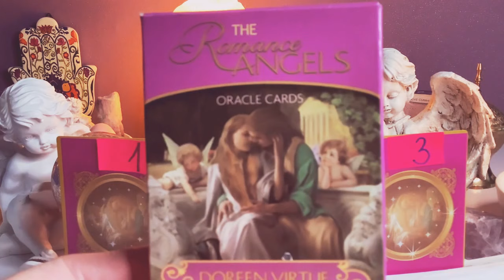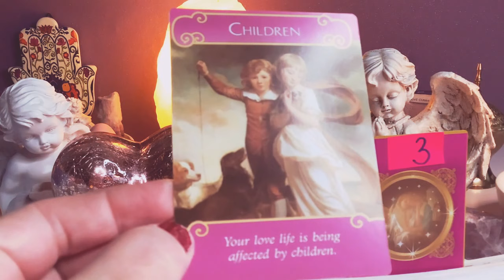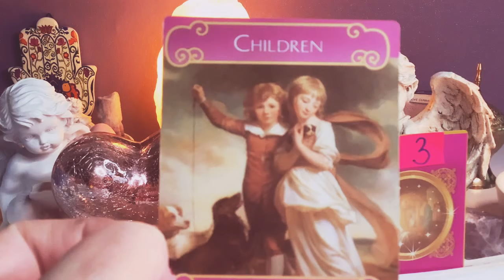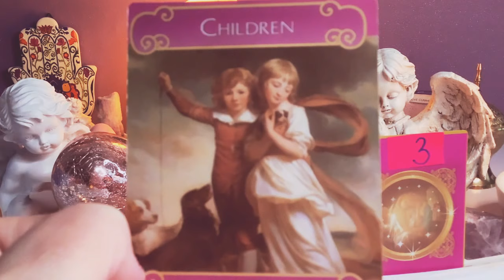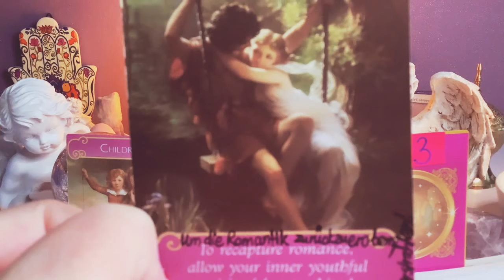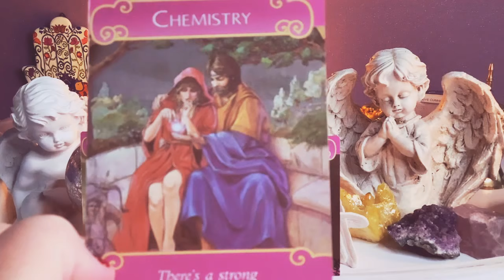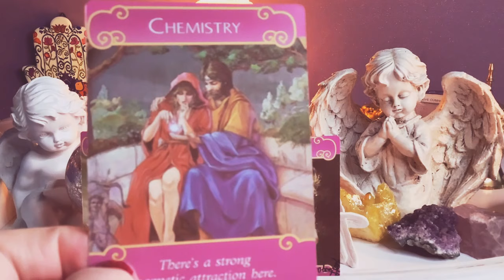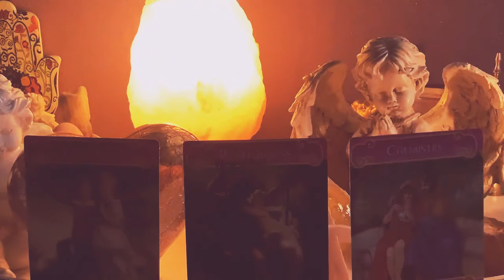Orakel❤️MILOSNA PORADA❤️3#Karty#ORAKLU#MILOSNEGO❤️milosc wrozby porady magia przekazy magia❤️